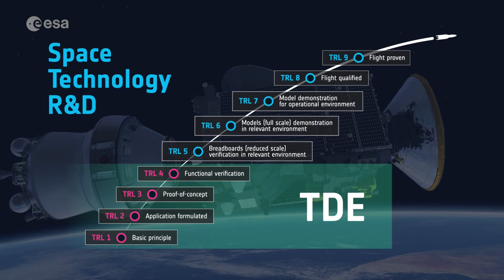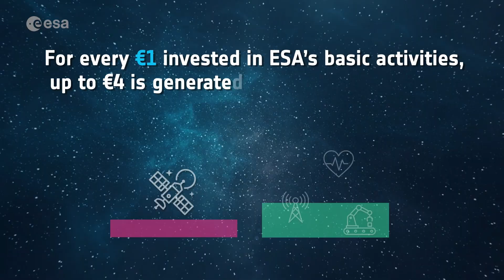50 years of Innovation from TDE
In 2025, the European Space Agency is celebrating half a century of extraordinary achievements. Many of these wouldn’t have been possible without the technology developments made by the Agency’s own research and development Programmes. This video showcases the Technology Development Element’s significant highlights and contributions to ESA’s efforts over the past five decades.

Credit: European Space Agency (ESA)